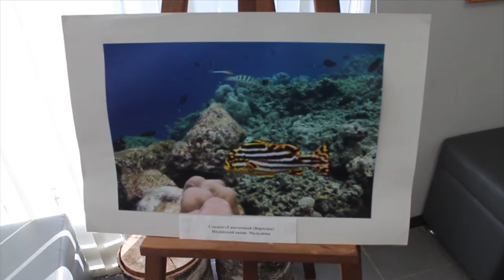Десна-ТВ: Выставка работ рославльского фотохудожника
16 марта в выставочном зале историко-краеведческого музея открылась выставка картин рославльского фотографа-любителя.